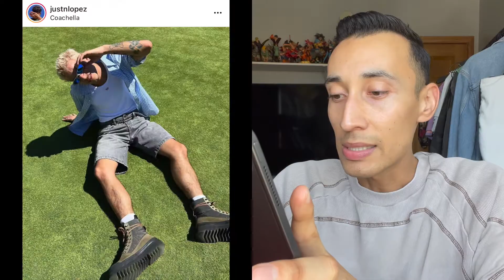Diesel takes over Coachella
Here's a review of all the Diesel looks I could find at Coachella. I looked all over instagram and these are some of the best looks. Hope you like this Diesel talk lol.